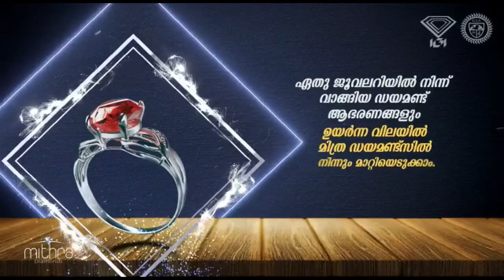50 ലക്ഷം രൂപ കോഴവാങ്ങി സിപിഎം നേതാക്കൾ കാടാമ്പുഴ ക്ഷേത്ത്രത്തിലെ നിയമനങ്ങൾ പ്രതിഷേധവുമായി കോൺഗ്രസ്സ്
50 ലക്ഷം രൂപ കോഴ വാങ്ങി സിപിഎം നേതാക്കൾ കാടാമ്പുഴ ക്ഷേത്ത്രത്തിലെ മേൽ ശാന്തി, കീഴ് ശാന്തി നിയമനങ്ങൾ സ്ഥിരപ്പെടുത്തി, പ്രതിഷേധവുമായി കോൺഗ്രസ്സ്.